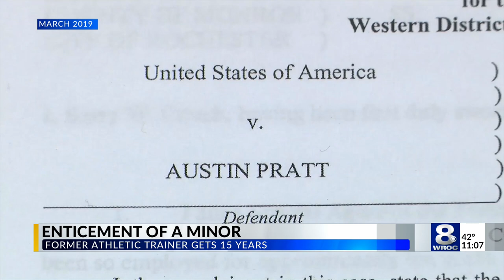Former school athletic teacher sentenced to 15 years in prison for enticing a minor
A former athletic trainer with Geneseo Schools has been sentenced to federal prison.